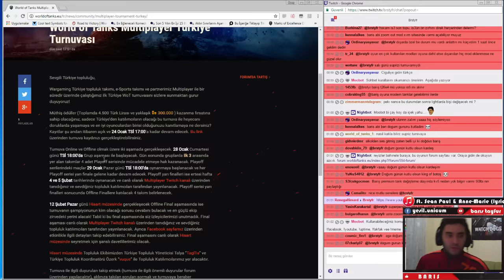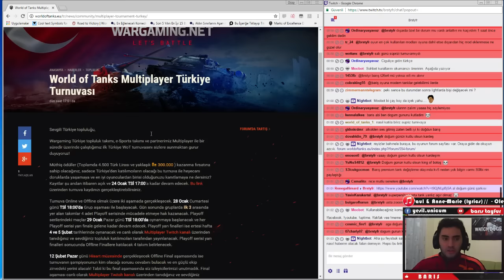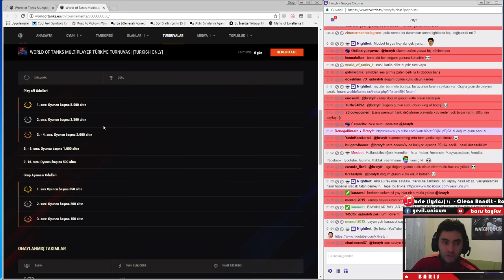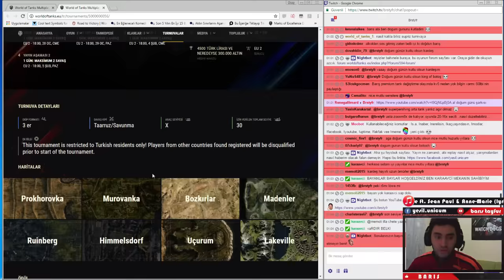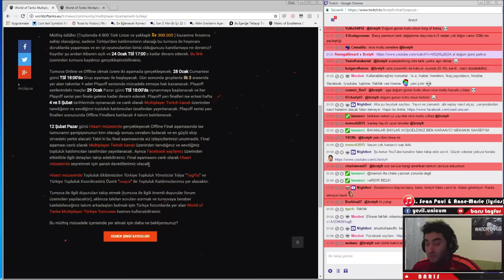World of Tanks || Türkiyeye Özel Büyük Ödüllerle Dolu Turnuva!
Sadece Türkiyedeki oyunculara özel düzenlenen bu turnuvaya katılmayı ihmal etmeyin. Ne kadar çok katılım olursa, ileride daha çok turnuva gerçekleşecektir.